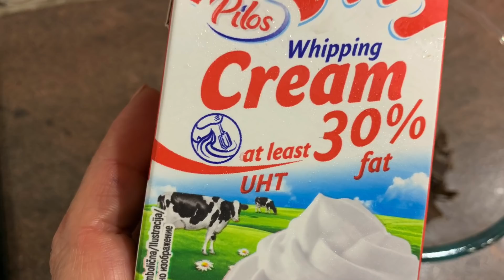Торта Вишна в шоколад и сметана, загърната в блещукаш захарен лист / Торт Вишня в шоколаде и сливках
Заповядайте и
❣️🔔 натиснете звънчето, за да не пропускате нови рецепти
Необходими продукти:
За блата:
250 г брашно
100 г Бяла захар
150 г кафява захар
50 г какао
2 ч л бакпулвер
1/2 ч л сол
100 мл олио
180 мл кисело мляко или много гъст айрян
2-3 яйца (3-ако са дребни)
150 мл горещо кафе
100-120 г черен шоколад
Печем 1 час в загрята до 180 градуса фурна
За пълнеж:
Плодов:
300 г вишна
80 г захар
20 г царевично нишесте
20 г вода
Шоколадов:
150 г черен шоколад
100 мл течна животинска сметана с масленост 30-35%
Сметанов:
200 мл течна сметана( от същата)
2 суп л пудра захар
100 г маскарпоне
За желиране на пълнежа :
1 пак (10г) желатин с 50 мл вода
    ❣️Необходимые продукты:
 Для коржей:
 250 г муки
 100 г белого сахара
 150 г коричневого сахара
 50 г какао
 2 ч.л. разрыхлителя
 1/2 чайной ложки соли
 100 мл масла
 180 мл йогурта или кефира
 2-3 яйца (3, если маленькие)
 150 мл горячего кофе
 100-120 г темного шоколада
 Выпекать в течение 1 часа в духовке, разогретой до 180 градусов
 Для начинки:
 300 г вишни
 80 г сахара
 20 г кукурузного крахмала
 20 г воды
 Ганаш:
 150 г темного шоколада
 100 мл сливок 30-35%
 Крем:
 200 мл сливок
 2 столовые ложки сахарной пудры
 100 г маскарпоне
 Еще в начинку:
 1 пак (10 г) желатина растворенного в 50 мл воды

❣️Necessary products:

 250 g of flour
 100 g White sugar
 150 g brown sugar
 50 g of cocoa
 2 tsp baking powder
 1/2 tsp salt
 100 ml of oil
 180 ml of yogurt or kefir
 2-3 eggs
 150 ml of hot coffee
 100-120 g dark chocolate
 Bake for 1 hour in an oven preheated to 180 degrees
 For filling:
 300 g of cherries
 80 g of sugar
 20 g cornstarch
 20 g of water
 Chocolate:
 150 g dark chocolate
 100 ml liquid animal cream with a fat content of 30-35%
 СREAM:
 200 ml liquid cream (of the same)
 2 tbsp powdered sugar
 100 g of mascarpone
 And:
 1 pack (10 g) of gelatin with 50 ml of water

С коржа срезать верх и разрезать оставшийся корж на 2 части.
От шоколадного и сметанного Крема отделить по 4 ст л - для украшения.
Оставшиеся шоколадный и сметанный крем, а также вишневую начинку перемешать в большой миске и покрошить туда срезанную верхушку коржа. 1 пакетик желатина с 50 мл воды нагреть на водяной бане до жидкого состояния и влить в миску к начинке. Перемешать.
Один из коржей смазать шоколадом и положить на дно разъемной формы для выпечки. Бока формы изнутри обложить ацетатной лентой или прозрачной пленкой. Залить перемешанную начинку выложить на корж в форме и накрыть вторым коржом. Залить отделенным шоколадом дать остыть и украсить сметанным кремом. Поставить в холодильник на несколько часов.
Готовый торт вынуть, снять пленку и обернуть сахарным листом, который можно сделать, пока застывает торт